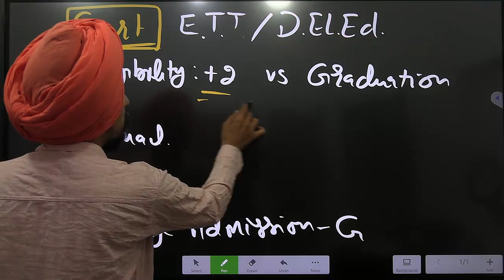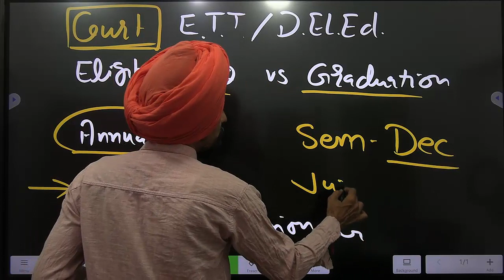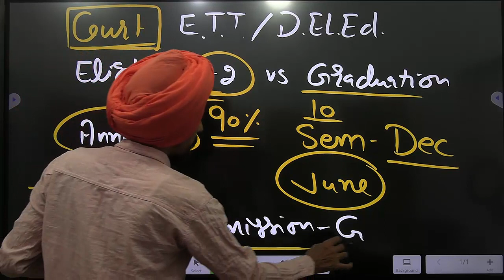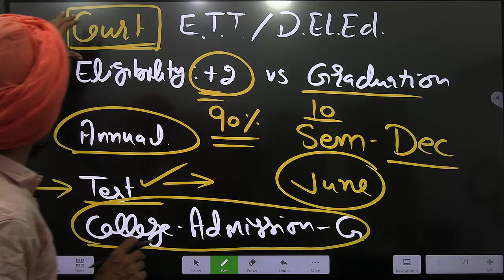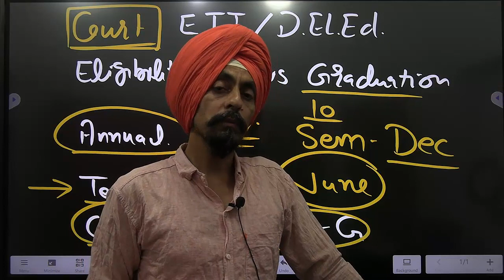Punjab D EL Ed ETT Admission l Update l Uncertainty due to Court cases l Learn to Actualize